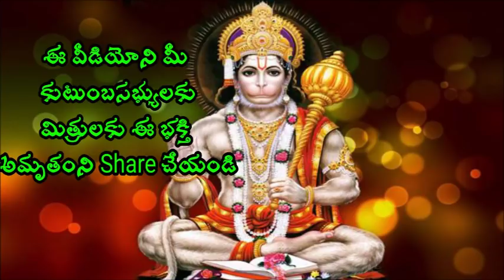మీ పిల్లలు జీవితంలో ఉన్నతమైన స్థానంకి వెళ్ళాలంటే Sri cahganti koteswara rao pravachanam latest